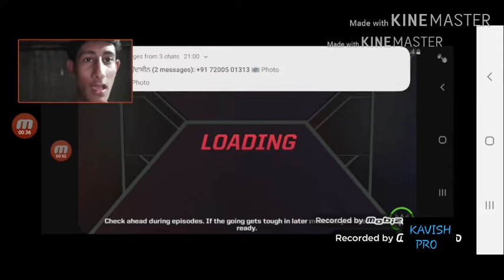Playing a best wrestling game - WWE MAYHEM (#1)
Hey guys welcome to another video aaj hum khelrahe hain ek awesome wrestling game jiska naam hai wwe mayhem aur isme wrestling match dhamaal hai so enjoy this video